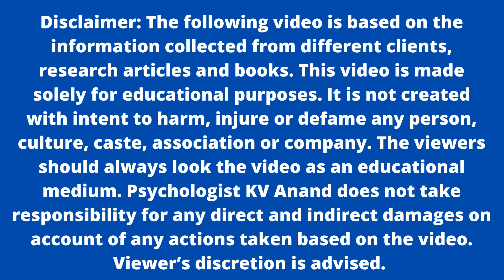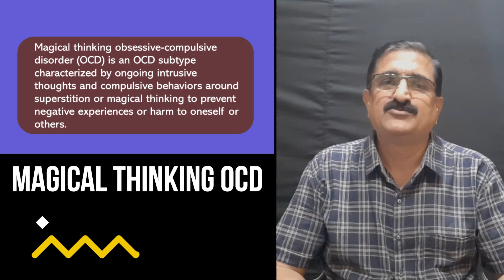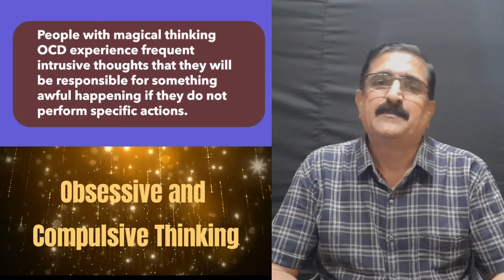🔥MIND-BLOWING OCD Anxiety Secrets Revealed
Magical Thinking OCD Anxiety Symptoms. The Shocking OCD Anxiety Symptom Nobody Talks About. Understanding Magical Thinking in OCD: Cognitive, Physical, and Behavioral Symptoms. Coping with Magical Thinking OCD Symptoms: Cognitive, Physical, and Behavioral Strategies.  How Magical Thinking Affects OCD Anxiety: Cognitive, Physical, and Behavioral Patterns. MIND-BLOWING OCD Anxiety Secrets Revealed
Part 1 - അന്ധവിശ്വാസം / മണ്ടത്തരം എന്ന് മറ്റുള്ളവർ ചിന്തിക്കുന്ന തരത്തിലുള്ള ഒബ്സെഷൻസ് ഉള്ള OCD ആണ് മാജിക്കൽ തിങ്കിംഗ് OCD.  അതിന്റെ ഒബ്സെഷൻസ് നെ കുറിച്ചാണ് ഈ .വിഡിയോ ..
Part 2 - Anxiety ക്കു ശാരീരിക , മാനസിക , പെരുമാറ്റ ലക്ഷണങ്ങൾ ഉണ്ട്. പ്രത്യേകിച്ച് OCD യുമായി ബന്ധപ്പെട്ടു ഉണ്ടാകുന്ന ശാരീരിക , മാനസിക , പെരുമാറ്റ ലക്ഷണങ്ങൾ കൃത്യമായി മനസ്സിലാക്കേണ്ടതുണ്ട് .  ഈ വിഡിയോ അതിനു സഹായിക്കും
Part III - മാജിക്കൽ ഓ സി ഡി യുമായി ബന്ധപ്പെട്ടു ഉണ്ടാകുന്ന നിർബന്ധിതമായി ഉണ്ടാകുന്ന പെരുമാറ്റങ്ങൾ എന്തൊക്കെയാണ് എന്നും അതിനുള്ള പ്രതിവിധികൾ എന്തൊക്കെ ആണെന്നും ആണ് ഈ വിഡിയോയിൽ